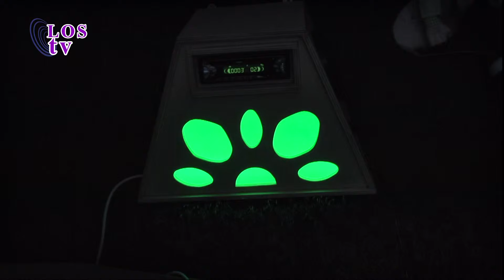Marathon 2015 Emmy en de Fam, van en met Noa